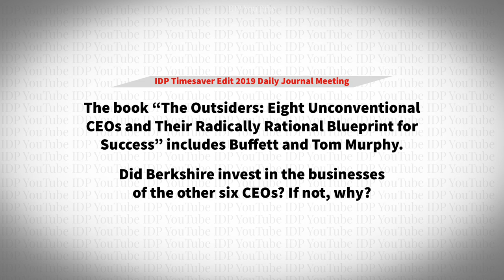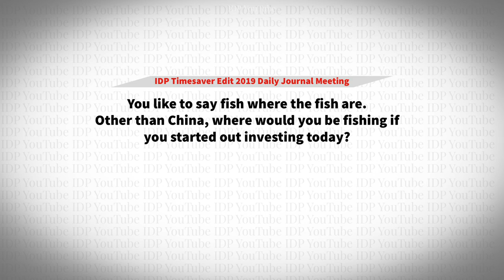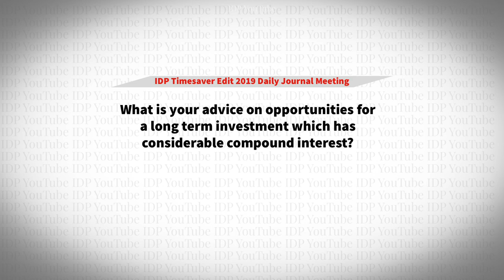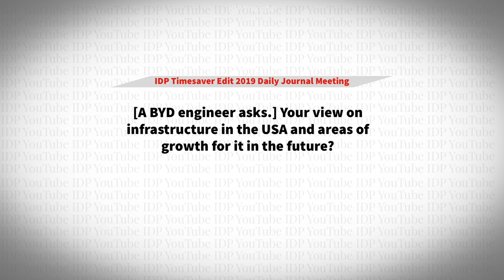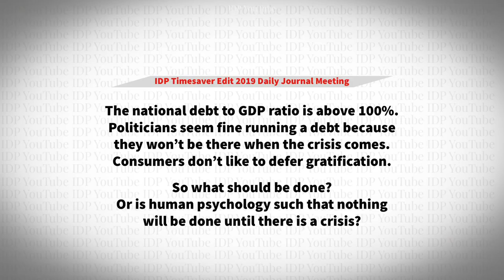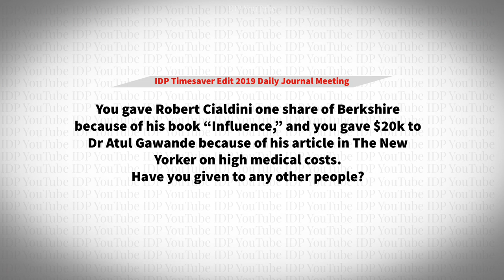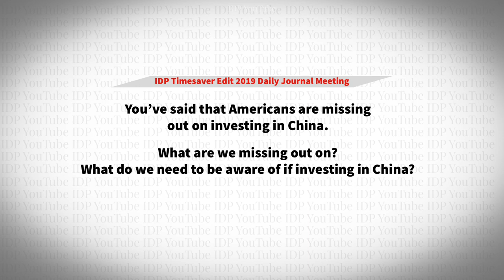TIMESAVER EDIT 2019 Daily Journal Annual Meeting Full Introduction & Q&A with Charlie Munger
Everything Charlie says in the meeting is preserved. No time wasted;  no gaps; no repetition; no lengthy rambling  questions. Saving you over 25 minutes without any loss of Mjnger content.

Topics include:

Investments with long term compound interest
Abraham Lincoln / Politics
Circle of competence
The eight CEOS featured in the book “The Outsiders”
Why Berkshire has hardly any medical/ healthcare investments
What are Americans missing out on in China?
Why doesn’t Berkshire Hathaway invest in the S&P 500 index?
Any comments on investing in Apple?
When assessing businesses, do you put more emphasis on qualitative or quantitative qualities?
USA infrastructure growth.
BYD in the future.
USA national debt.
Should politicians be interfering with stock buybacks?
Do you worry about derivatives in banks Berkshire invests in, and other major banks?
What one piece of advice would you give your younger self?
Opinion on winner-takes-all business models?